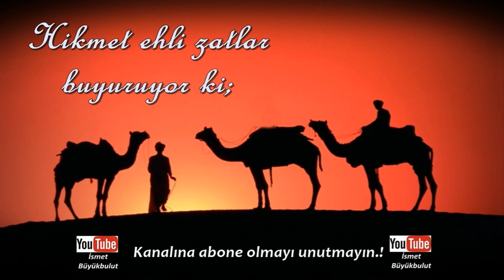Hikmet ehli zatlar buyuruyor ki; | İşlerin en iyisi ve en kötüsü